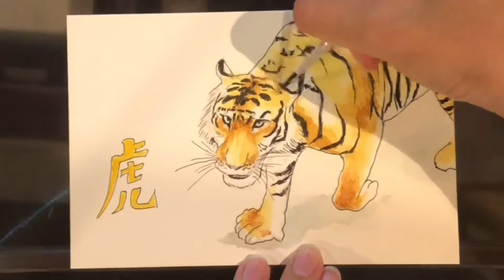寅年！簡単な虎の描き方 水彩画【年賀状】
画家の國枝愛子です。
日本画を描いています。

今回は
年賀状の虎を
水彩紙のポストカードに
ペンと水彩画で
描いてみました！

他にも描いてみようと思います！